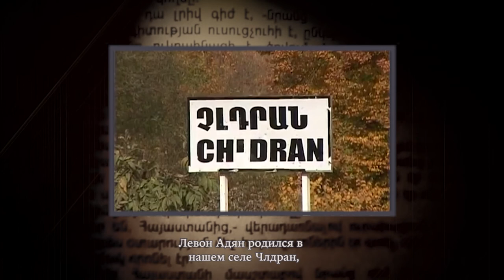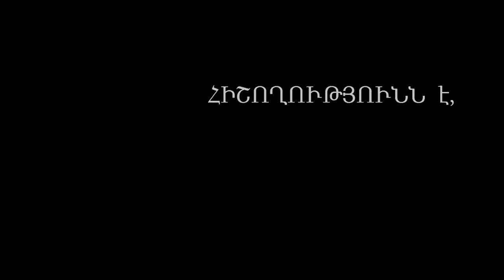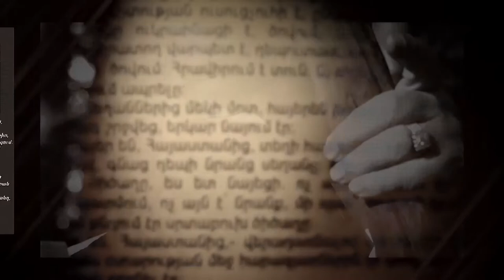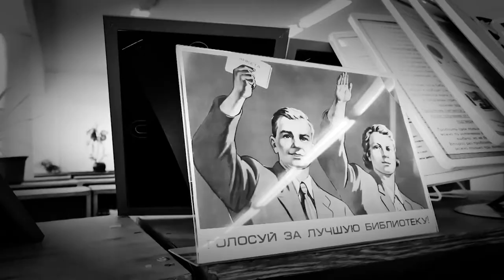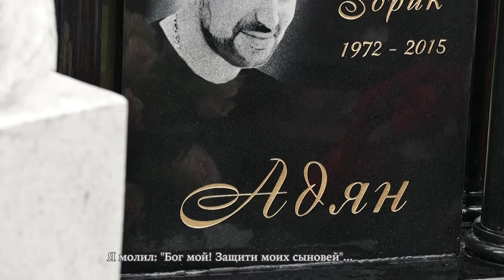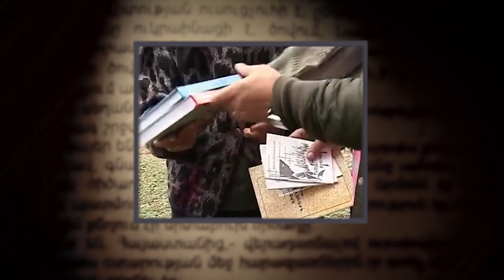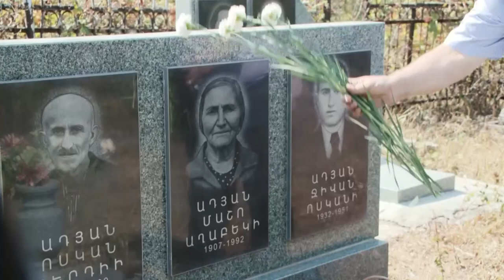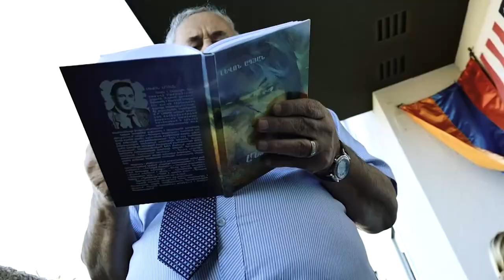Levon Adyan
A documentary about Armenian writer Levon Adyan.
Directed by Vahe Khachatryan.
Produced by Nelly Avakova.